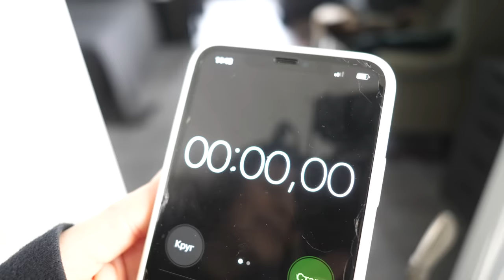Безумные Прятки с Собаками в Доме! Прячусь от собак в странных местах, кто найдет меня первым?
Короче говоря, карантин! Пляж дома ▼ЖМИ ЕЩЁ▼

У нас большой дом, и я буду прятаться в самых разных и странных местах! Спрячусь в шкафу, под одеялом, буду прятаться в ванне, залезу на шкаф в гардеробной и в другие местах дома, а мой оператор будет снимать, как собаки ищут меня везде, а я на айфон буду снимать себя и момент, когда они меня нашли! Кто найдет меня первым и какая будет реакция у собак, учитывая, что я никогда не играла с ними в прятки дома!?

Привет, я Anny Magic и у меня есть кошка Киса Алиса, собаки Софи и Эйван, Миша и Юми Чу другие домашние животные, муравьи, улитки. На моем канале наша жизнь с питомцами, путешествия, а также полезные советы, лайфхаки для животных и проверки лайфхаков, разные обзоры товаров из зоомагазинов, а еще распаковки посылок и другие крутые рубрики!